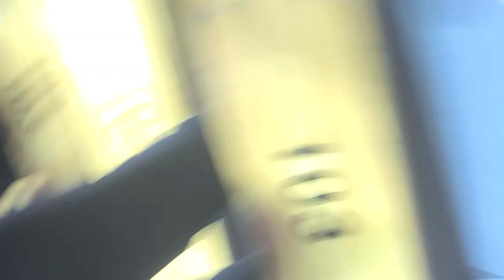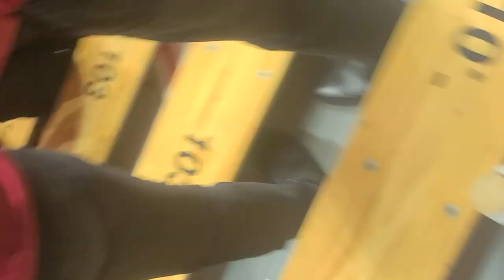Mackenzie Holmes becoming the IU Women's Basketball All-Time Leading Scorer